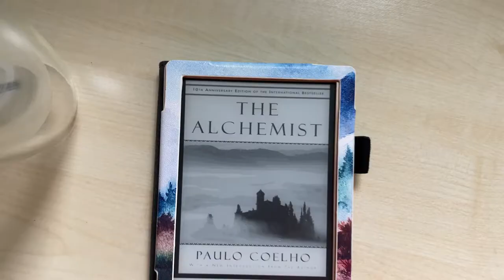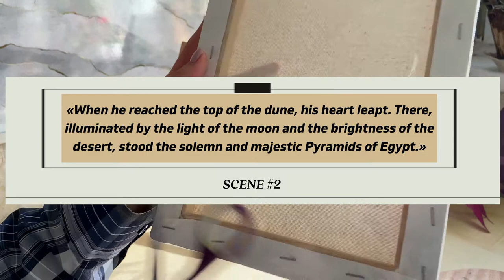Turning «The Alchemist» scenes into art 🎨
I love «The Alchemist» by Paulo Coelho! It brings me joy every time I read it 💓 So, in this video I turned «The Alchemist» scenes into paintings 🖼